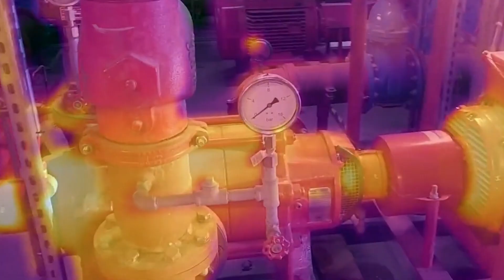What is Thermal by FLIR?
Create Market-Changing Products with Thermal Vision

Thermal by FLIR is a cooperative product development and marketing program that supports original equipment manufacturers (OEMs) and product innovators who use Teledyne FLIR thermal camera modules in their products.  It enables integrators to get to market faster, lower development costs, and accelerate business growth.

🔹 Featured Thermal by FLIR Products🔹

🔹TELEDYNE FLIR OEM🔹
Teledyne FLIR OEM is the premier partner for advanced infrared (IR) sensing solutions, offering a fully integrated ecosystem that combines cutting-edge thermal hardware and AI-driven decision support software. As the world's largest volume manufacturer of ITAR-free IR sensors and modules, we deliver thousands of IR modules daily for defense, professional, automotive, and uncrewed applications. A robust and mature supply chain, backed by 25 years of experience as a merchant supplier, ensures predictable, volume production and delivery. True vertical integration allows us to support developers at any level, from sensor to optic to complete system, ensuring quality, value, performance, and reliability all from the lowest-risk IR supply chain partner.

Our innovative hardware stack includes ROICs and detectors to NDAA-compliant midwave IR (MWIR) and longwave IR (LWIR) thermal camera modules and continuous zoom (CZ) lenses. Our end-to-end computational imaging platform delivers fully integrated image processing and AI capabilities at the edge on low-power processors. As a flexible development partner, we offer custom solutions for defense programs using COTS building blocks, supported by industry-recognized technical experts and a qualified application engineering team. With 30 years as an ISO-certified manufacturer delivering ASIL-B automotive and military-qualified systems, Teledyne FLIR OEM exceeds quality commitments on time and at scale.